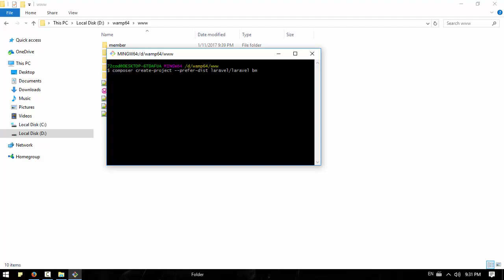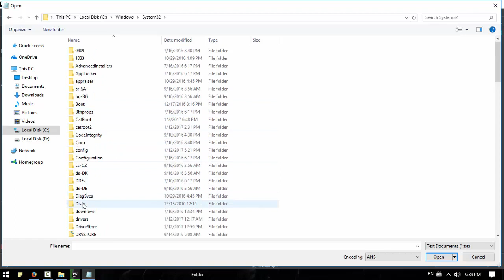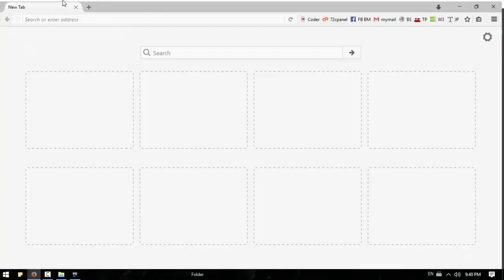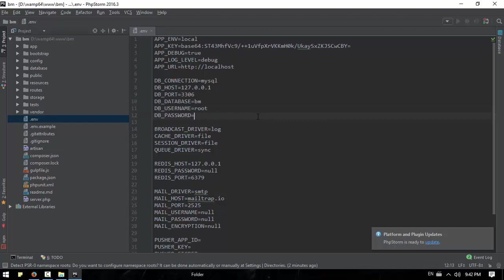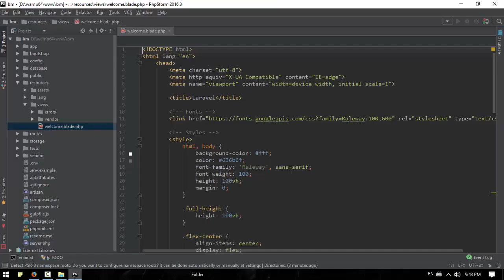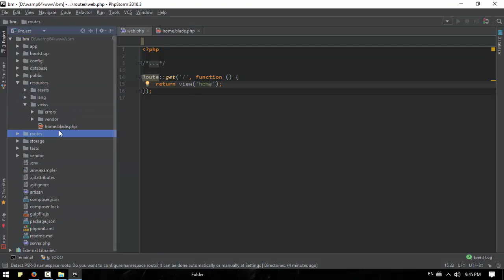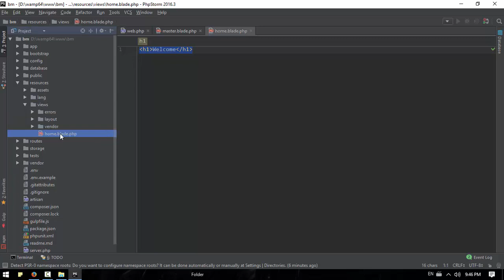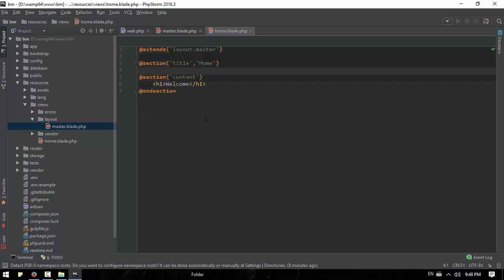051 Creating A Project